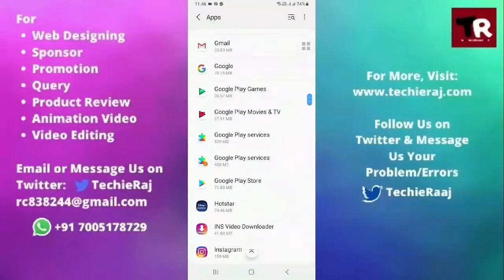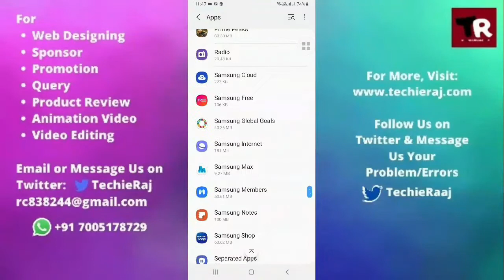Samsung Galaxy Y App Permission Error Problem Solved